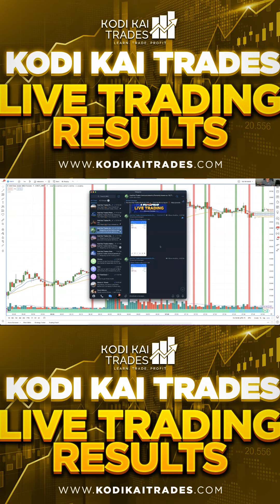KODI KAI TRADES LIVE TRADING RESULTS - MAY 5, 2023 | US30 YM LIVE SCALPING STRATEGY REAL-TIME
Kodi Kai Trades team profits for our May 5, 2023 live trading session! 💰

00:00  - Intro